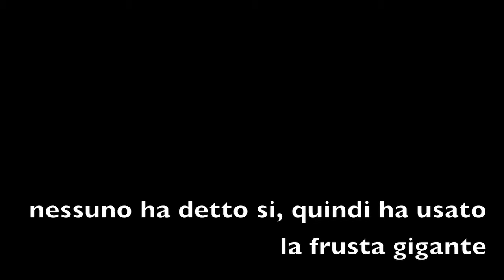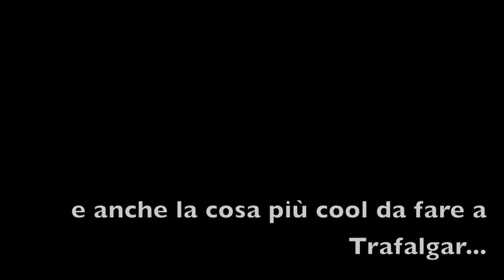we're in london | 1